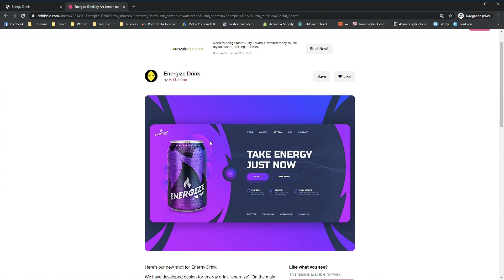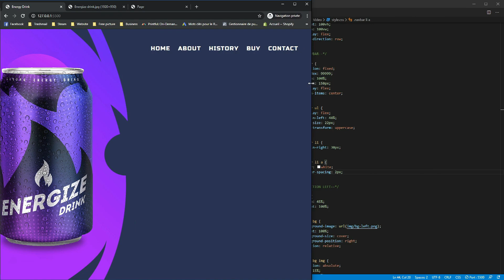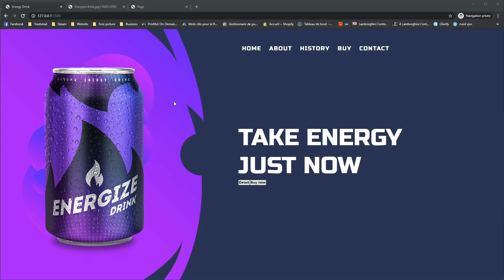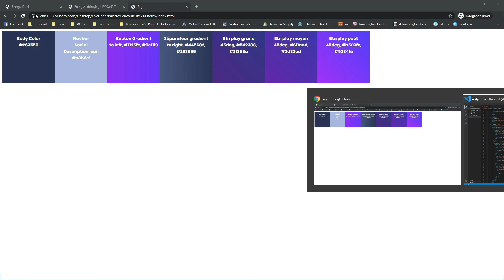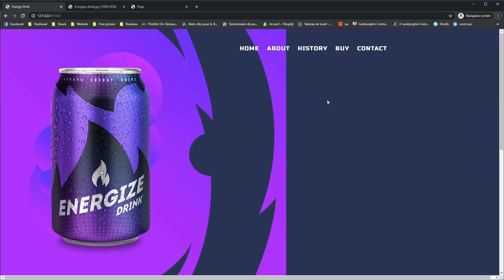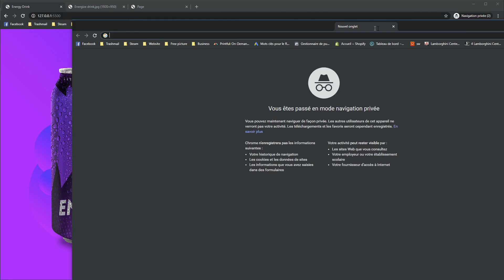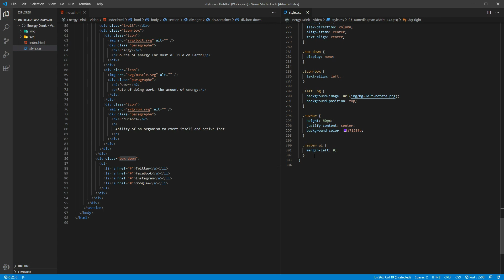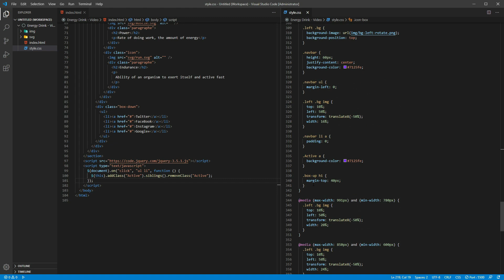Je fais Cette Landing Page de A à Z en HTML & CSS [EXPLIQUÉ]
👉🏼 Éditeur de code utilisé : Visual Studio Code